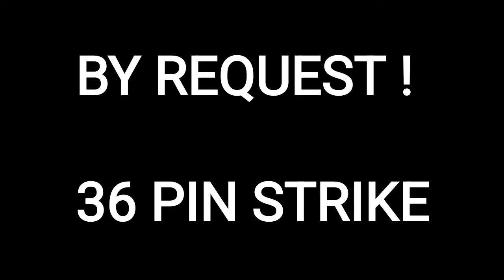By Request ! 36 Pin Strike from the Garage Bowling Alley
By Request from Pin Dominator